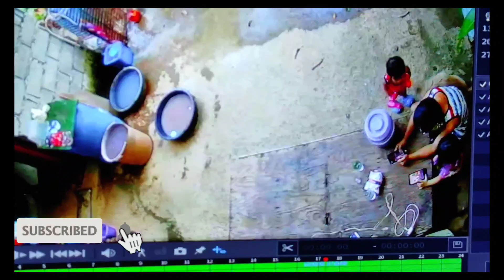BATA NAMARIL HULI SA CCTV camera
clean funny videos
cat and dog funny videos